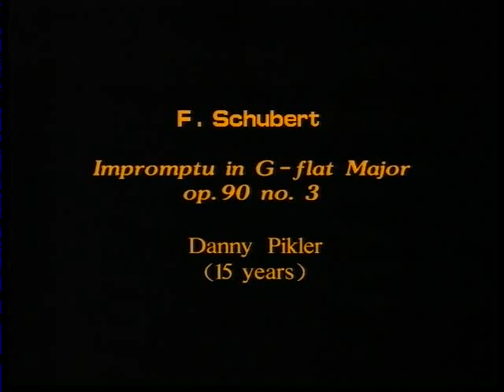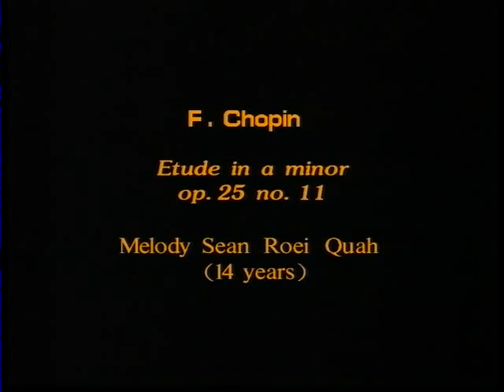Young piano stars of Sydney Presented by Professor Victor Makarov-part_8